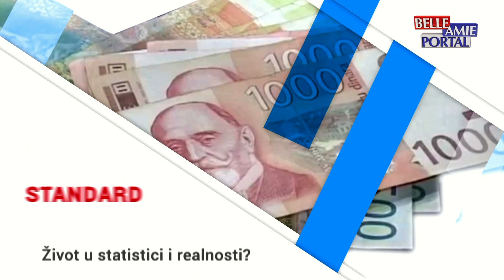Između redova (02.02.2024.) Priča o fudbalskoj legendi - DULE SAVIĆ, A U LONDONU MUK